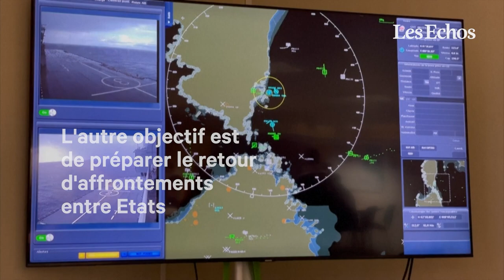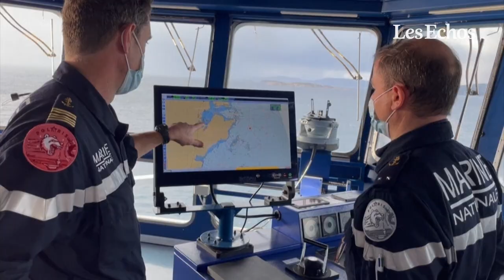6 000 militaires s’entraînent à la guerre dans la Méditerranée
Au large de la Corse, des bateaux de combat ont remplacé les yachts de luxe : 6.000 militaires de six pays alliés s'entraînent à la guerre jusqu'à début décembre dans une bataille navale grandeur nature en Méditerranée occidentale.

Ces manœuvres, qui ont débuté le 18 novembre et se termineront le 3 décembre, engagent d'importants moyens militaires de six pays alliés, France, Grande-Bretagne, Etats-Unis, Espagne, Italie, Grèce : 25 navires et 65 avions répartis en deux camps s'affrontent en Méditerranée occidentale, des côtes françaises jusqu'au sud de la Sardaigne (Italie) et aux côtes des Baléares (Espagne) à l'ouest. Deux bateaux sont aussi présents sur l'océan Atlantique.  (Avec AFP)